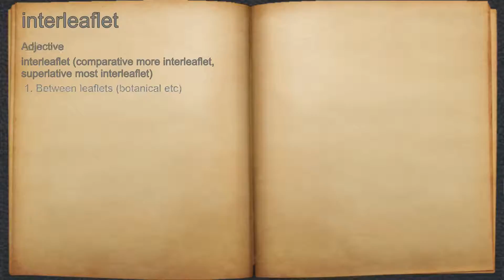What does interleaflet mean?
A spoken definition of interleaflet.

Intro Sound:
Typewriter - Tamskp